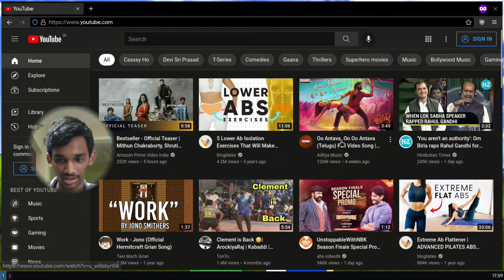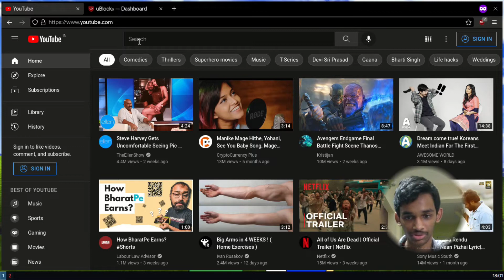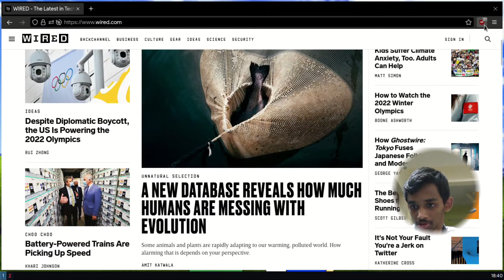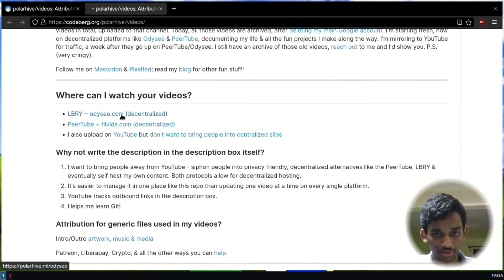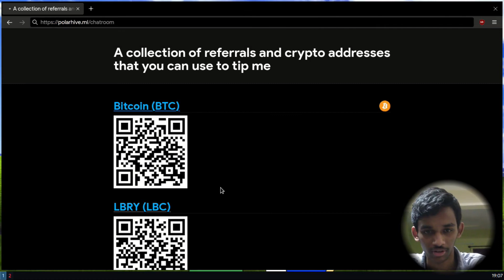Use uBlock Origin for a bloat-free web | FOSS ad-blocker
uBlock Origin is a FOSS content / ad-blocker to navigate the modern bloated web.

A web based on 'advertising' is is not sustainable. Respect your audience, optimize your resources. You shouldn't need to download 30MB of JavaScript just to load a text article. Block ads, trackers, distractions, obscenities when surfing the web. Globally block domains from Facebook & Google, inspect what 3rd party requests websites are making.

Filter anti-user features like: YouTube's 'recommendations page' or other addictive sites; should you use them in the first place.